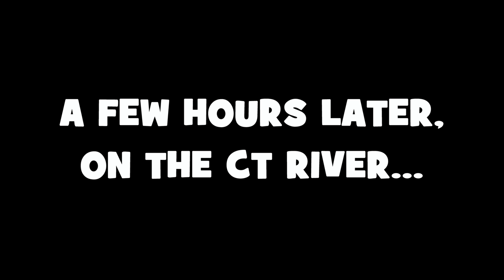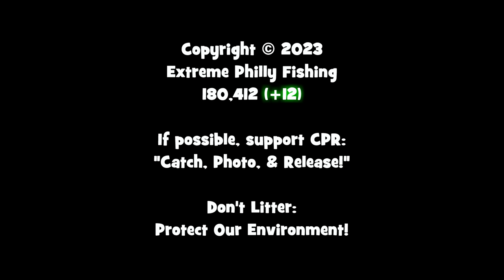The SECRET was in the TIP...!!! (My NEW BOWFIN PB)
March 28th, 2023 (Fishing Session Number 27)
@eurotackle2042 and I go to the Connecticut River in search of TROPHY Largemouth Black Bass (Micropterus salmoides). While using the Z-Cranker Natura Red, I end up breaking another PB of mine...

⭐ [Rod] Eurotackle Z-Series Ultra-light rod, 6'6", 1/32 - 3/16 oz., Fast Action, One Piece
⭐ [Reel] Shimano Stradic FK, 1000 model
⭐ [Line] Sunline FC Sniper 100% Fluorocarbon Line, 5lbs test line
⭐ [Tools] Under Armour Adult Team Hustle 3.0 Backpack Rapala Floating Fish Gripper, white color and Eurotackle Ruler

Filming Equipment:

📷 [Photo Camera] Sony DSC-HX50V/B 20.4MP Digital Camera with 3-Inch LCD Screen (Black)
📷 [Filming Camera] GoPro Hero 9 Black
📷 [Microphone Adapter] GoPro Pro 3.5mm Mic Adapter for GoPro Hero 9 Black
📷 [Camera Case] Ulanzi G9-4 Housing Cage Protective Case